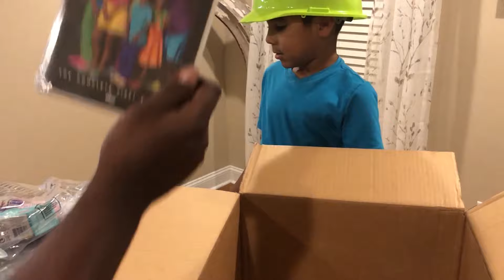Unboxing Bag of Crap from Woot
George Takei edition